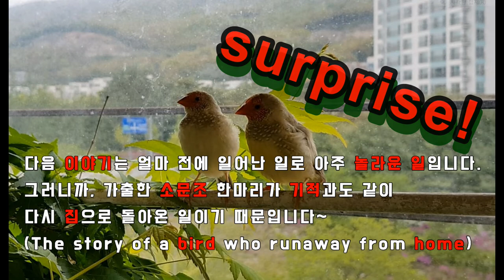탕자, 집에 돌아오다(집 나간 새가 다시 돌아온 놀아운 이야기)~A bird out of the house came back home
집을 나간 새가 다시 돌아온 기적과 같은 이야기입니다.
It's a miracle story-t the bird that left the house is back home